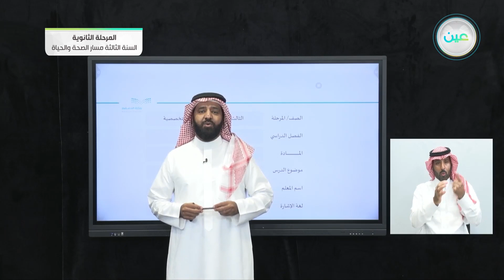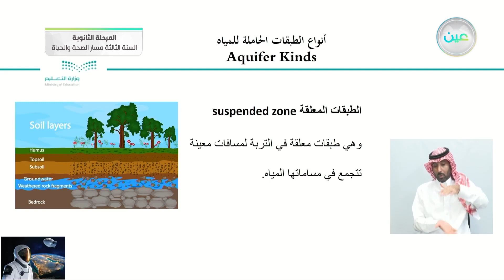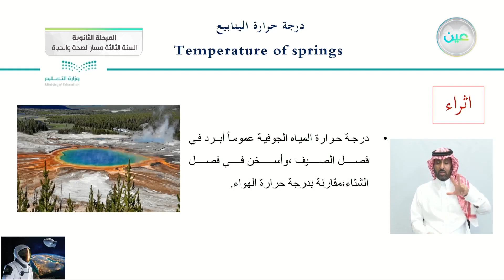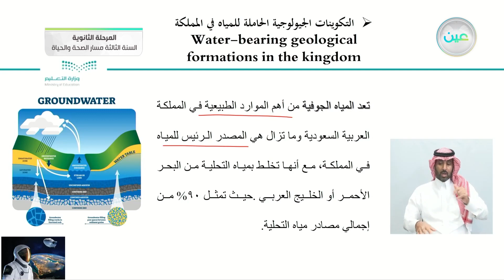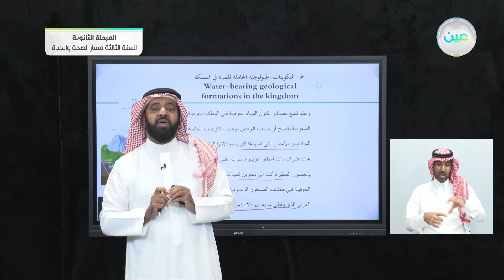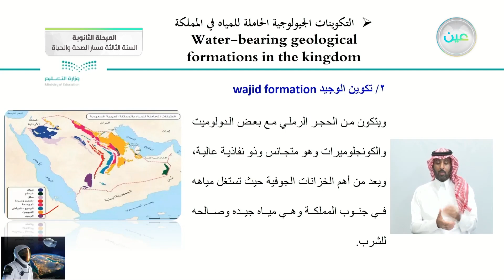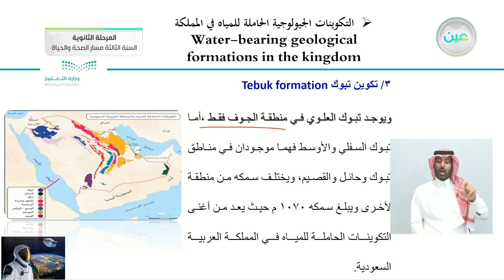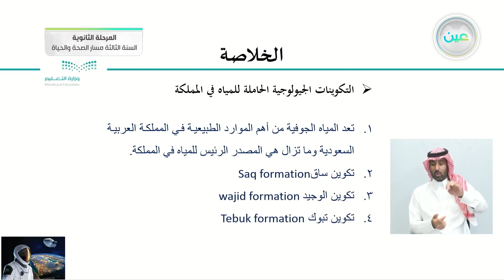المياة الجوفية في المملكة- علوم الأرض والفضاء1-2 المرحلة الثانوية – السنة الثالثة مسار الصحة والحياة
الحصة الثانية - الثلاثاء - الأسبوع الثاني عشر - المرحلة الثانوية – السنة الثالثة مسار الصحة والحياة